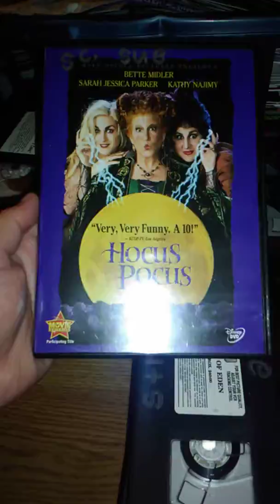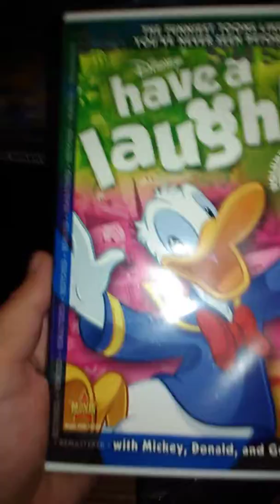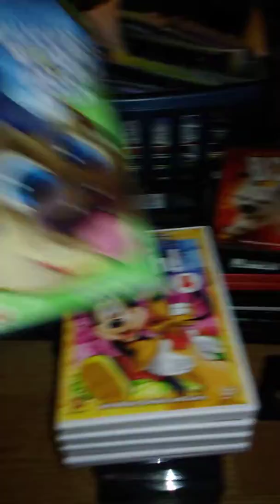Sale or give away 1 9/2019.